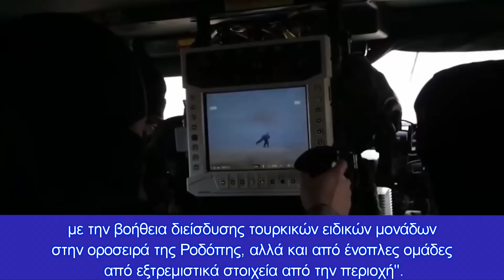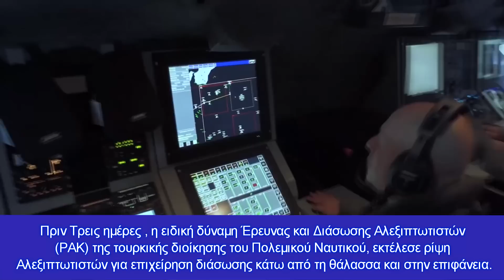Πολεμικές προετοιμασίες των Τούρκων από Έβρο μέχρι Δωδεκάνησα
Σε ετοιμότητα στην Ανδριανούπολη η 54η τουρκική Μ/Π Ταξιαρχία ενώ κομάντος SAT ασκούνται στο Αιγαίο
Κεφάλαια:
0:00 - Εισαγωγή
0:10 - Πολεμικές προετοιμασίες των Τούρκων
4:37 - Αποφώνηση

Τουρκική άσκηση της 54η μηχανοποιημένης Ταξιαρχίας στην Ανδριανούπολη υλοποιούν οι Τούρκοι στα πλαίσια προετοιμασίας και εκπαίδευσης στην περιοχή απέναντι από τις ελληνικές ένοπλες δυνάμεις, σε μια κισιμη από καθε άποψη περίοδο μεγάλης έντασης με την Ελλάδα, όπου κάθε τι εξετάζεται υπό διαφοριτικό πρίσμα.
Το τουρκικό σχέδιο σε περίπτωση πιθανής κρίσης και τελικά σύρραξης μεταξύ των δύο πλευρών, αφορά ως γνωστόν, “διάρρηξη της ελληνικής αμυντικής διάταξης στα νότια του Έβρου, για την αποκόμιση μεγαλύτερων και άμεσων οφελημάτων, με την βοήθεια διείσδυσης τουρκικών ειδικών μονάδων στην οροσειρά της Ροδόπης, αλλά και από ένοπλες ομάδες από εξτρεμιστικά στοιχεία από την περιοχή".
Πολλές παλαιότερες πληροφορίες συγκλίνουν στο ότι " η αιχμή των τουρκικών δυνάμεων θα είναι η 1η τεθωρακισμένη Ταξιαρχία που εδρεύει στο Μπαμπαεσκί, σχεδόν απέναντι από την Ορεστιάδα, και σε απόσταση μικρότερη των 40 χλμ. από τα σύνορα και για τον λόγο αυτό έχουν "στοχοποιηθεί" όχι μόνο οι εγκαταστάσεις της, αλλά και όλα τα πιθανά δρομολόγια κίνησής της", σε κάθε ελληνοτουρκικό πολεμικό σενάριο.
Επίσης σύμφωνα με το ΠΕΝΤΑΠΟΣΤΑΓΜΑ, η Τουρκία ετοιμάζει εδώ και μήνες μαζική παραγωγή γεφυρών Samur για λογαριασμό του τουρκικού στρατού, με το σχέδιο να το υλοποιεί η τουρκική εταιρεία FNSS.
Συνολικά έχουν παραγγελθεί άνω των 52 γεφυρών αυτού του τύπου από τον Τουρκικό Στρατό, οι οποίες είναι αυτοκινούμενες και επιθετικού χαρακτήρα.
Οι γέφυρες αυτές σε πιθανή περίπτωση πολεμικών επιχειρήσεων θα αποτελέσουν το κύριο βοήθημα των ΤΕΔ για να διασχίσουν το ποτάμι τα τουρκικά άρματα μάχης.
Πριν Τρεις ημέρες , η ειδική δύναμη Έρευνας και Διάσωσης Αλεξιπτωτιστών (PAK) της τουρκικής διοίκησης του Πολεμικού Ναυτικού, εκτέλεσε ρίψη Αλεξιπτωτιστών για επιχείρηση διάσωσης κάτω από τη θάλασσα και στην επιφάνεια.
"Η δύναμη PAK του τουρκικού Πολεμικού Ναυτικού", σύμφωνα με τους Τούρκους, εκτέλεσε άσκηση στην περιοχή της «Γαλάζιας Πατρίδας».
“Το τουρκικό Πολεμικό Ναυτικό εργάζεται με υψηλά μέσα και ικανότητες για την υπεράσπιση της “Γαλάζιας Πατρίδας”, λαμβάνοντας προφυλάξεις έναντι των απειλών ( Ελλάδα), προετοιμάζοντας το προσωπικό του για δύσκολες συνθήκες με ειδικές εκπαιδεύσεις”, ανακοίνωσε το τουρκικό ΓΕΝ, δίνοντας σαφώς το στίγμα της προετοιμασίας των τουρκικών ενόπλων δυνάμεων για κάτι ακόμα σοβαρότερο ειδικά στο Αιγαίο.
“Η τουρκική δύναμη έφτασε στην περιοχή υλοποιώντας ρίψη κομάντος με αλεξίπτωτα αρχικά, στο πλαίσιο του εκπαιδευτικού σεναρίου, με αεροσκάφος τύπου C-130, το οποίο κινήθηκε στην περιοχή κατόπιν ειδοποίησης.
Η ομάδα, αποτελούμενη από ειδικά εκπαιδευμένο υποβρύχιων κομάντος (SAT) και ειδικό προσωπικό, έφτασε ταχύτατα στα 2 σκάφη που είχαν ριφθεί από το μεταγωγικό αεροσκάφος στην επιφάνεια της θάλασσας.